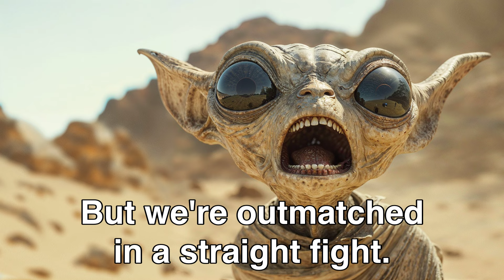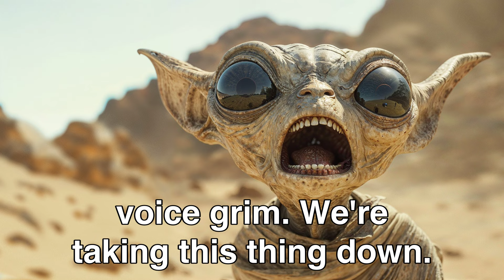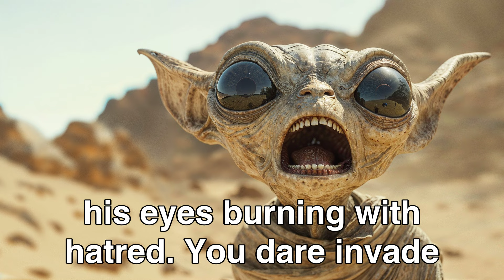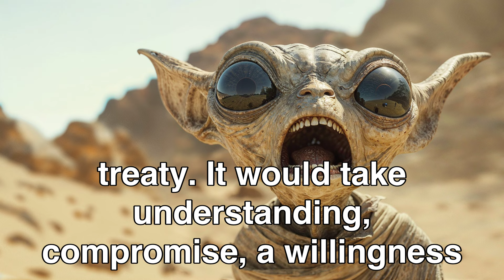Everyone Laughed At Them, Until They Allied With the Savage Humans | HFY Sci-Fi Story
I wrote this myself